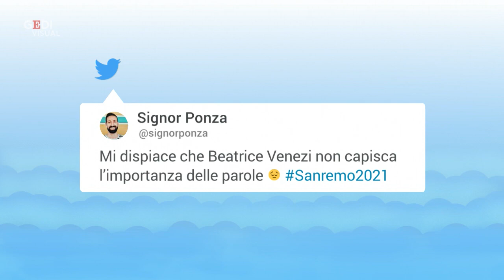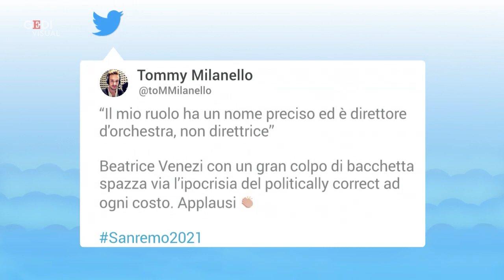Sanremo 2021, Beatrice Venezi si fa chiamare "direttore" e non "direttrice": social divisi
Ha 31 anni ed è la più giovane in attività a dirigere un'orchestra in Europa. Beatrice Venezi ha affiancato sul palco Amadeus nella quarta serata del Festival di Sanremo. Venezi ha confermato di voler essere chiamata "Direttore d'orchestra" e non "Direttrice". Sui social molti non hanno apprezzato, altri hanno condiviso la sua scelta. .A cura di Sofia Gadici